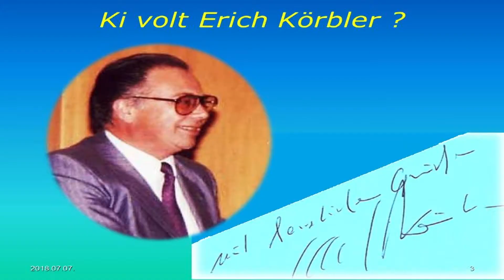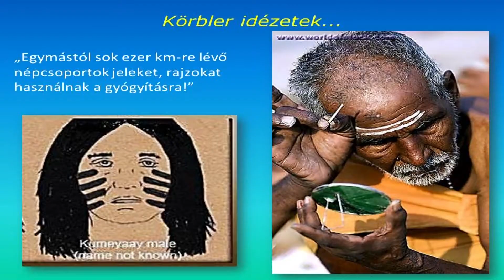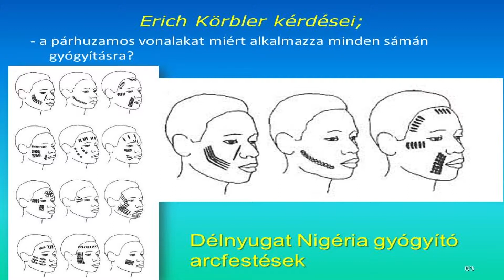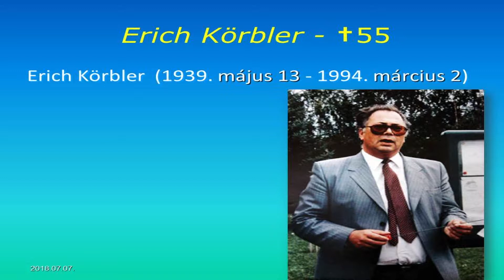Tea Glóriával 2018.07.11. II. rész. hatoscsatorna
Korszerű gyógymódok
Információs gyógyászat
Műsorvezető: Geszty Glória
Vendég: Dr. Csiszár Róbert Körbler Társaság